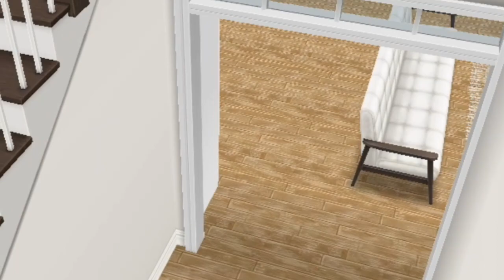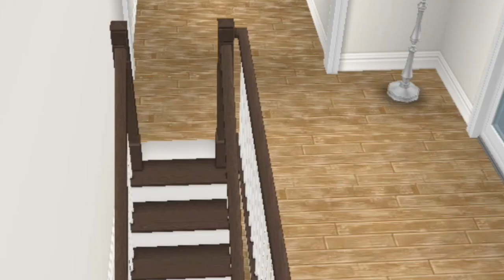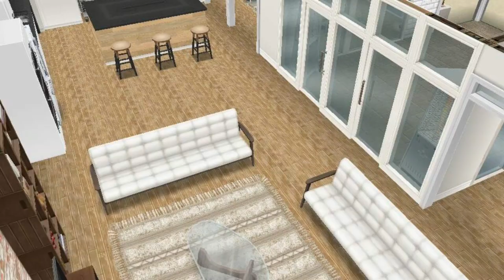The Sims Freeplay House Tour|Modern 4 Bedroom FarmHouse (original design)